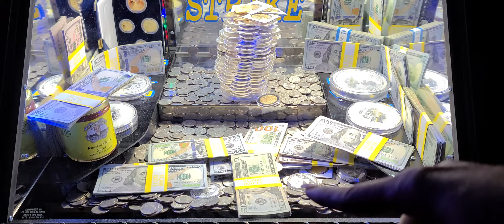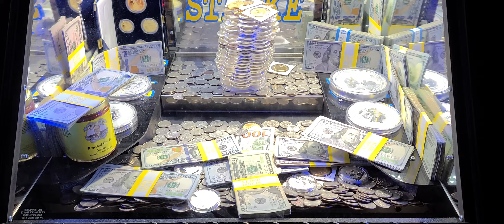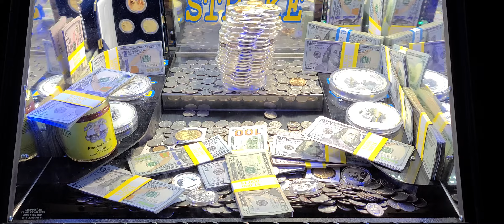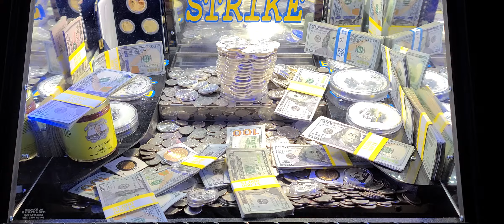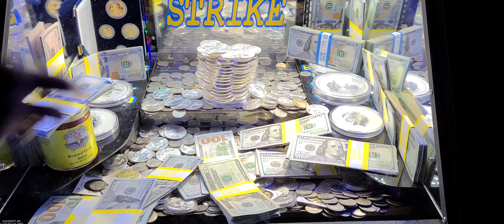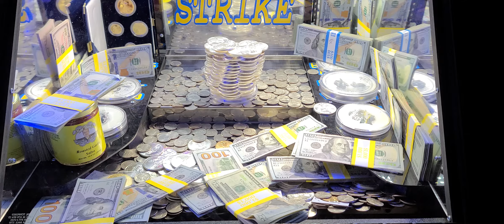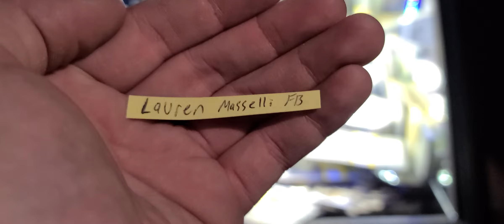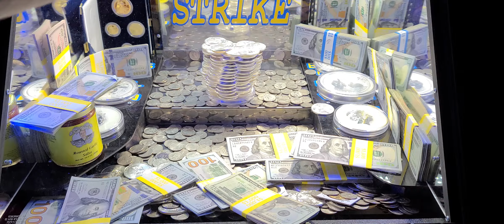The Coin Pusher Quest For Cash With Shannon & Kyle! Top Stacked Silver Pillar With Loads Of Cash!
See how we manage today!